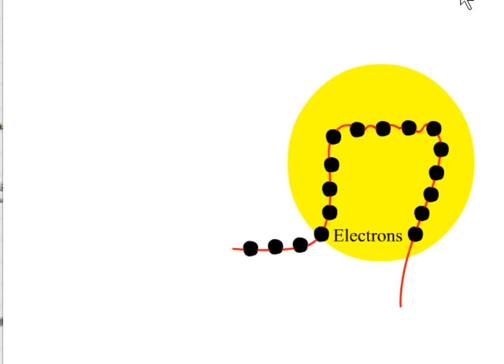passage du courant à l'intérieur de la lampe 2021 02 17 15 32 07 254